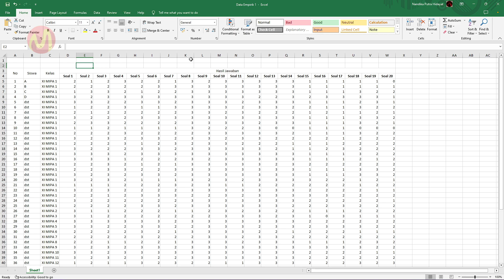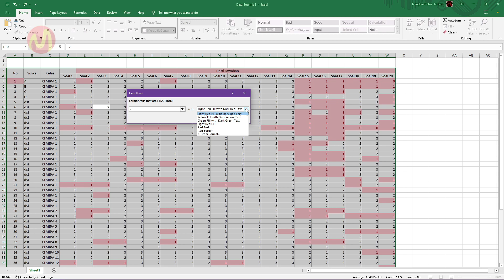Cara Memberikan Highlight pada Poin Tertentu di Microsoft Excel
Jika anda mempunyai banyak data dan anda ingin memperhatikan data-data tertentu di lembar Kerja Microsoft Excel anda disini anda bisa memberikan highlight pada poin data tertentu di microsoft excel anda sehingga data tersebut dapat dicari dengan mudah karena tertandai dengan adanya highlight yang anda berikan tertentu.

Tentunya ini akan sangat memperbudah anda dalam mengelola data-data di microsoft excel anda, ok jika tertarik namun anda tidak tahu cara untuk memberikan highlight pada data tertentu di microsoft excel anda disin kebetulan seklai mexmew chanel sudah memersiapkan satu tutorial tentang cara memberikan highligh pada data tertentu di microsoft excel.

Jadi untuk selengkapnya simak saja video tutorial berikut ini sampai selesai.

Daftar isi:
00:00 Intro
00:07 Pendahuluan
00:28 Tutorial Dimulai